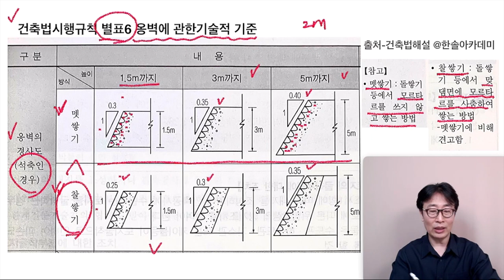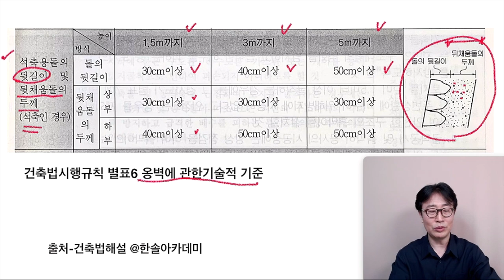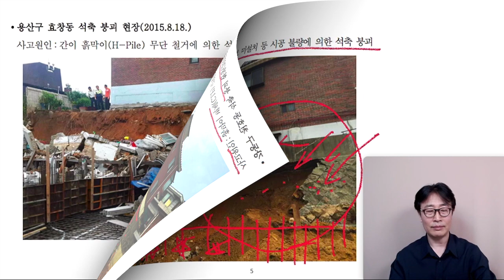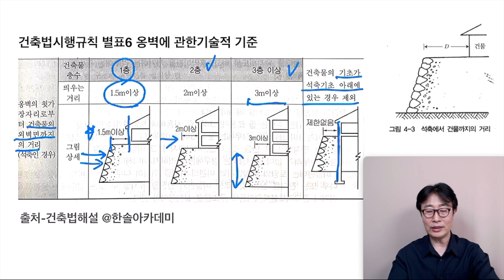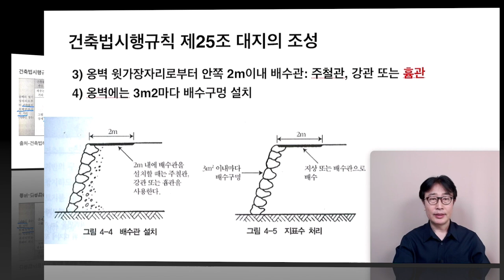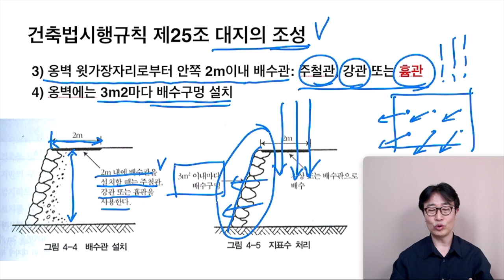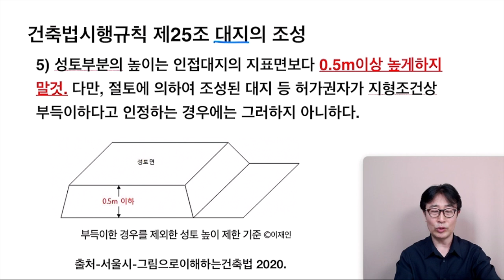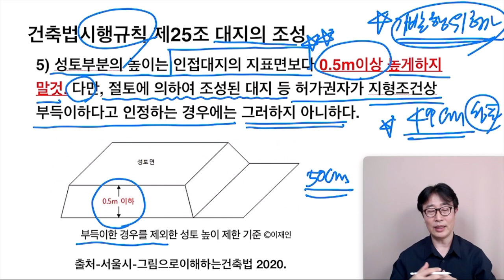건축법해설53회 석축옹벽과 대지의조성 건축사 이관용 건축법해설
이관용건축법해설 53회 석축옹벽과 대지의 조성
- 석축쌓기 방법
- 찰쌓기와 멧쌓기
- 석축옹벽과 건축물 이격거리는?
- 대지의 성토
건축설계 이관용 건축실무
설계상담 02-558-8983 (주)오픈스케일건축사사무소

채널에 가입하여 건축주온라인강의를 공부해보세요.